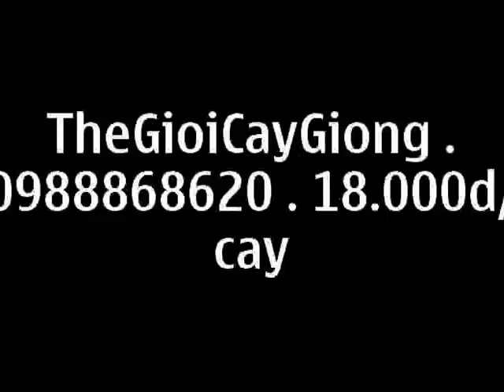ky thuat cat tia trai oi dai loan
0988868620 Nhẫn ( phụ trách Đông Nam bộ , Tây nguyên)- 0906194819 Hoà ( toàn quốc) , cây ổi Đài Loan 18.000đ/cây , cây ổi Đài Loan cổ thụ 2,9tr/cây
Thế Giới Cây Giống . sine 1993
-- 20 năm tuyển chọn giống cây trồng --